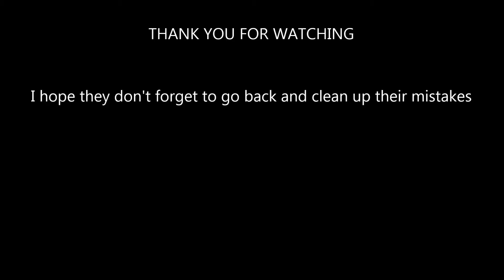Landmark 2016 - (01) A Brief History